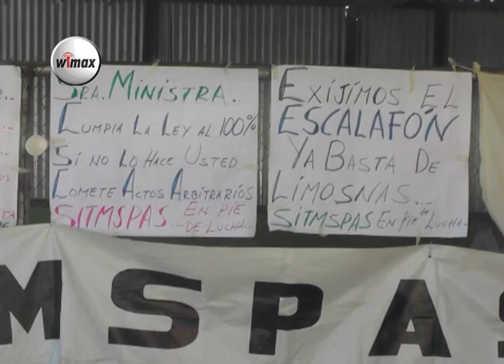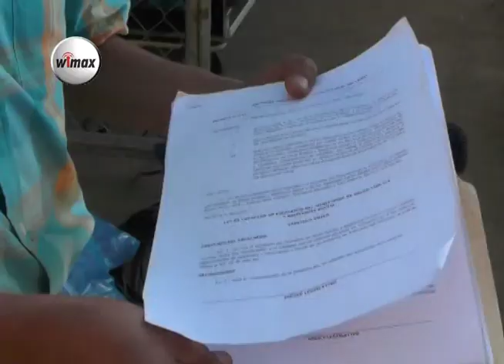Sindicalistas se toman el hospital San Pedro en Usulután para exigir cumplir ley escalafón